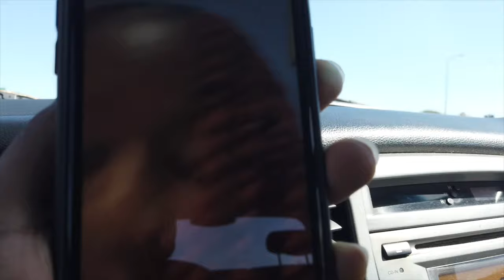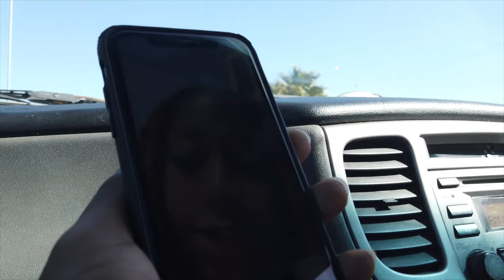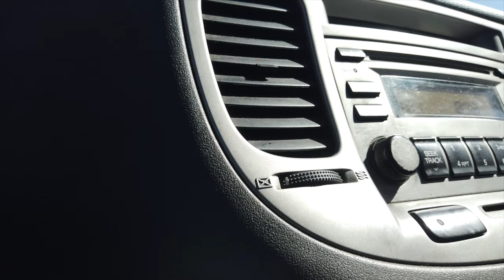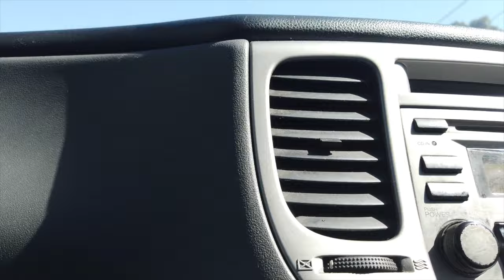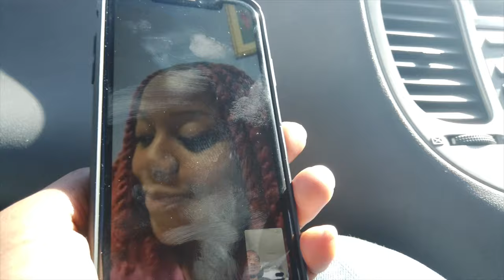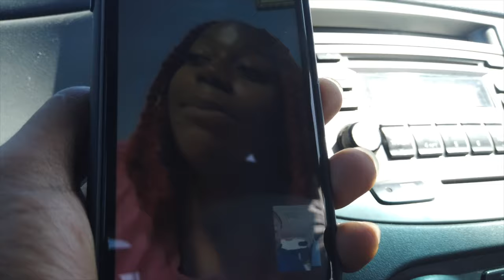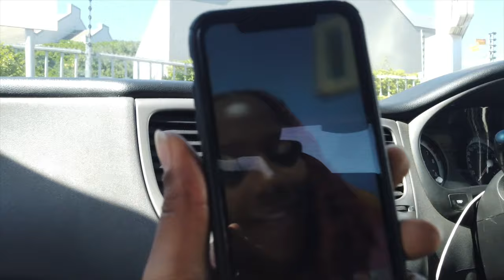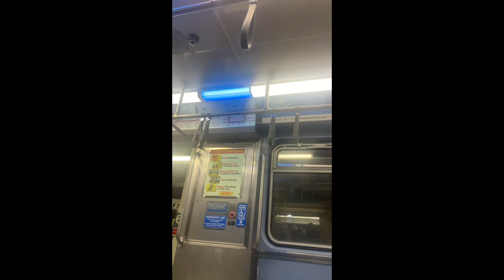🇿🇦 Leaving Cape Town & Riding the Gautrain | South Africa Ep 21 | F•A•M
F•A•M South Africa Ep 21: RAS gets a call from Ghana as he leaves Cape Town
After landing in Johannesburg, we ride the Gautrain to get back to Sandton

00:00 Intro
01:04 Leaving Cape Town
10:36 Answering a Call from Ghana
30:22 Flying Back to Johannesburg
33:34 Catching the Gautrain